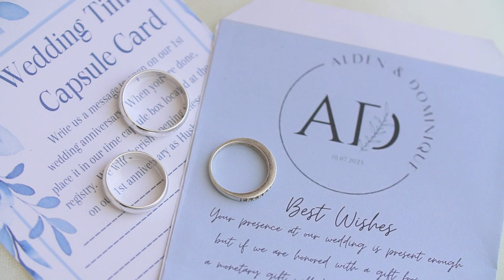Alden & Dominique's Wedding Highlights | 10.07.2023